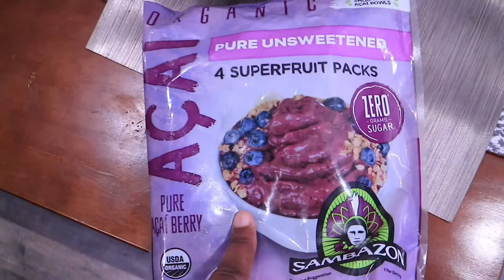HOW TO MAKE ACAI BOWL ,WORKING OUT,chloetingworkout mealprep | All Things Jadene 🇯🇲